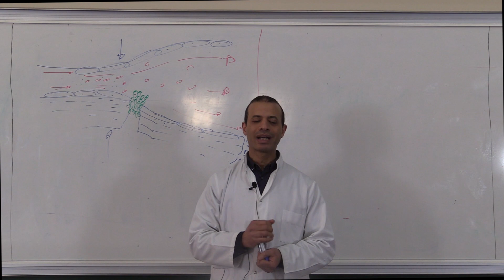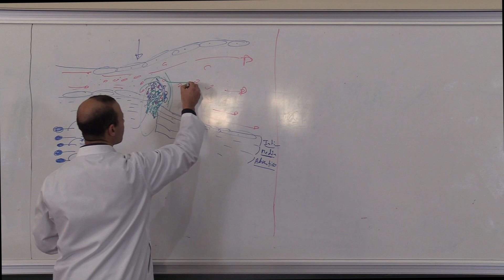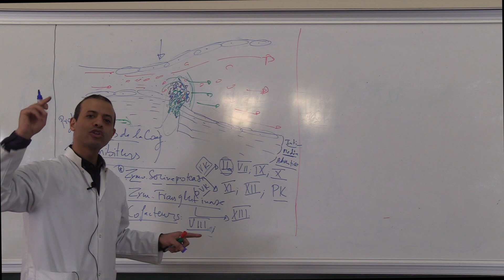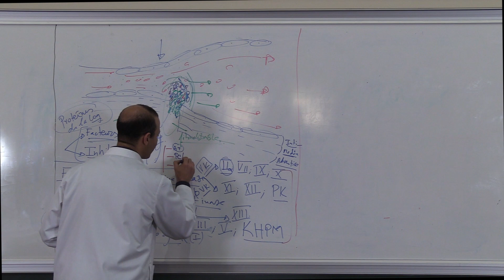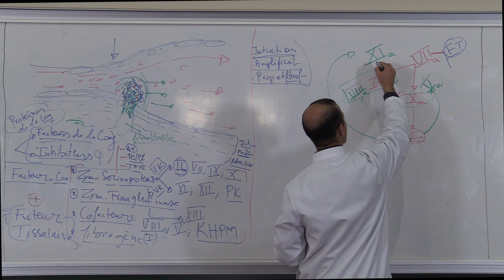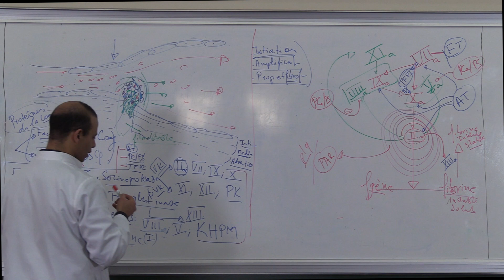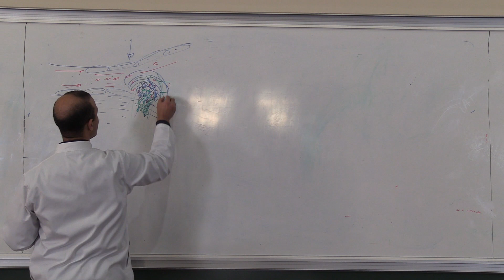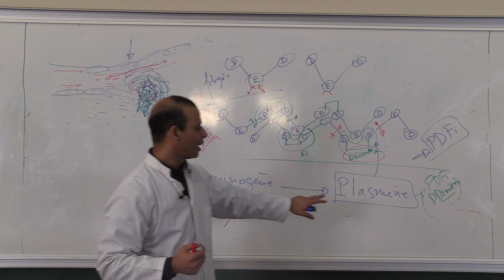2ème année_Cours Hémostase 2 : Coagulation + fibrinolyse_Vidéo 1_partie 1//2019-2020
Faculté de Médecine et DE pharmacie de Oujda
Pr Seddik Rachid
Module : Hématologie Fondamentale
Cours Hémostase 2 : Coagulation + fibrinolyse
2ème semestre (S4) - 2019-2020